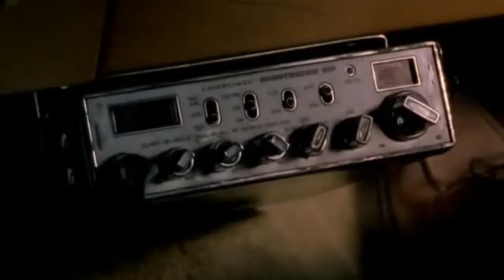Joy Ride (2001) - 20 Years Later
Timestamps:
Joy Ride 1 - 0:00
Joy Ride 2 - 5:29
Joy Ride 3 - 8:39
Final Thoughts - 12:19